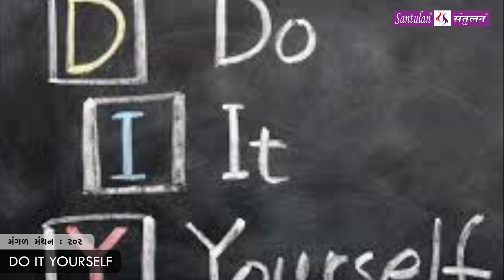મંગળ મંથન - ૨૦૨ | DO IT YOURSELF